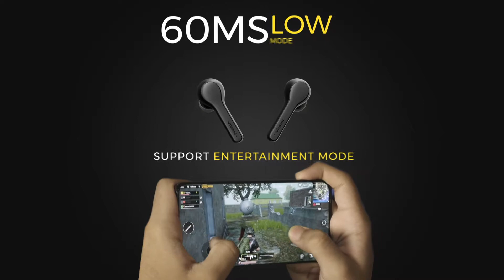Vivan T210 NC. Enviromental Noise Cancelling TWS.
Keunggulan:
1. Dibekali teknologi Audio Codec Adaptif AptX Qualcomm dan 6MM Titatium Drivers, untuk hasilkan kualitas audio premium yang jernih, detail dan bass yang maksimal.
2. Hadir dengan konektivitas Bluetooth 5.2 dengan chip Qualcomm QCC3040 untuk stabilkan koneksi audio dan menghemat konsumsi daya baterai.
3. Dilengkapi dengan CVC8.0 ENC (Environmental Noise Cancellation) untuk
menghambat kebisingan dari lingkungan sekitar, sehingga hantaran audio saat berkomunikasi atau menikmati jadi lebih fokus dan jelas.
4. Playtime hingga 30 jam (6 Jam Earbud + 24 Jam Charging Case)
5. Mendukung True Wireless Mirroring. Teknologi Qualcomm terbaru untuk stabilkan transmisi nirkabel pada earbud.
6. Desain ergonomis, nyaman dan ringan saat digunakan.
7. Tahan air dan keringat dengan standar waterproof IP54.
8. Pengoperasian mudah dengan fitur Smart Touch Control:
*Klik 2x: Play/Pause
*Klik 3x: Untuk pindah ke lagu selanjutnya/lagu sebelumnya

Mode Voice Assistant:
*Klik selama 4 detik untuk mengaktifkan Siri

Mode Telepon:
*Klik 2x: Menjawab/Menutup panggilan
*Klik selama 3 detik lalu lepaskan: Menolak panggilan

Game Mode:
*Klik selama 3 detik Kiri/Kanan

Spesifikasi:
Frequency Response: 20Hz-20KHz
Driver Impedance: 16±15%O
Driver Size: ?6.1mm
ENC: -320±3dB
Input Power: 3mW
Output S.P.L: 92±3dB
Microphone Sensitivitys: 38±3dB
Bluetooth Ver.: Ver5.2
Playtime: 30H(Earphones 6H+Charging Case 4 times)

VIVAN adalah produk yang menyediakan berbagai aksesoris gadget, aksesoris komputer dan action camera dengan kualitas terbaik serta garansi resmi.

Dapatkan berbagai produk VIVAN dengan garansi resmi 1 tahun dari PT WOOK GLOBAL TECHNOLOGY.

Customer Service:
Komp. Pergudangan Sentra Industri Terpadu Tahap 3 blok d 5 & 6, Elang Laut Pantai Indah Kapuk, Jakarta Utara.
Telepon 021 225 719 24 (Call Only)
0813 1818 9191 (WA Only)